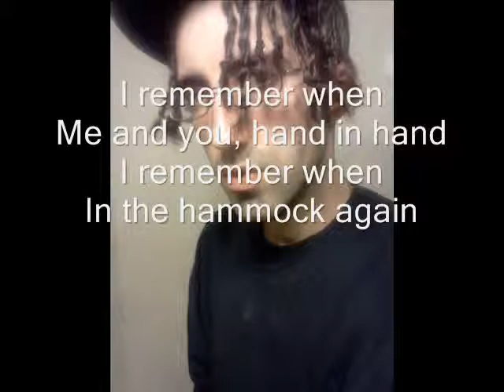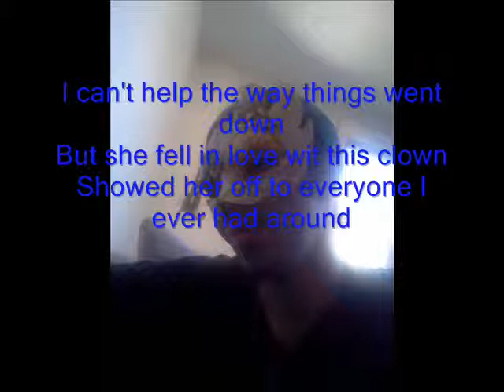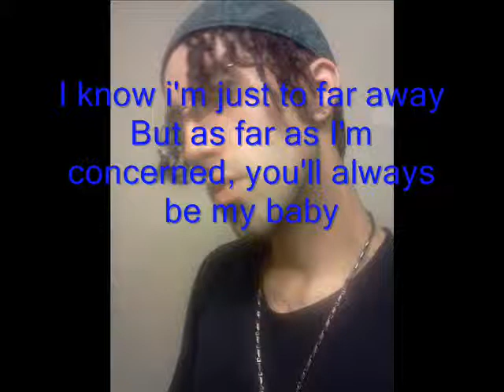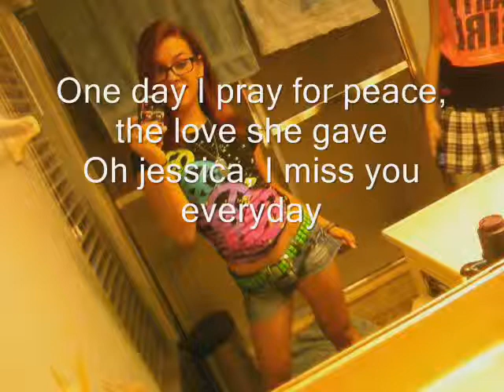Love Wit A Twist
A song from the heart niggas... For jessica, from the Gruesome Thug, Thuh Three Kings nigga